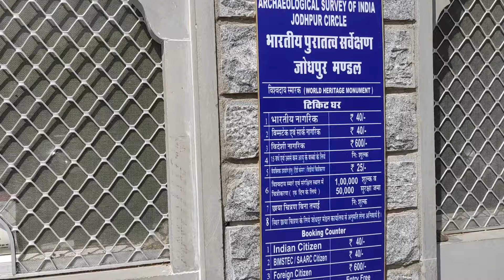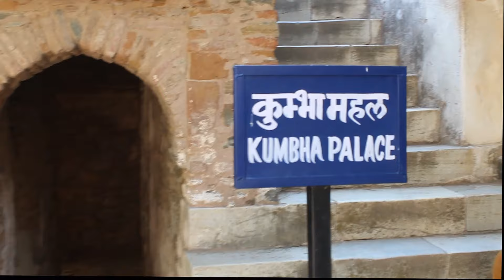EP. 05 | DREAM RIDE With MD. ABRAR HASSAN @WildlensbyAbrar From PAKISTAN | Kumbhalgarh To Jodhpur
I am a Travel and Food Vlogger. This video is the fifth one of the series with Md. Abrar Hassan @WildlensbyAbrar. In this video I will be riding with Abrar bhai and karthegan from Kumbhalgarh to Jodhpur. In this vlog we will be exploring Kumbhalgarh Fort (The Great Wall of India) and Ranakpur Jain Temple while going to Jodhpur. It was an amazing and learning experience.

Watch this video till the end and Please Comment. Share your Views.